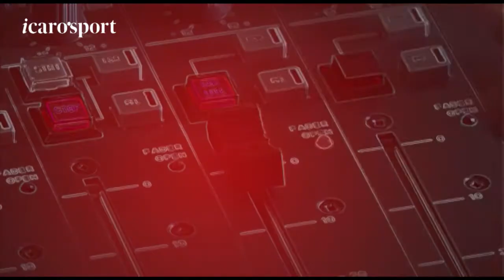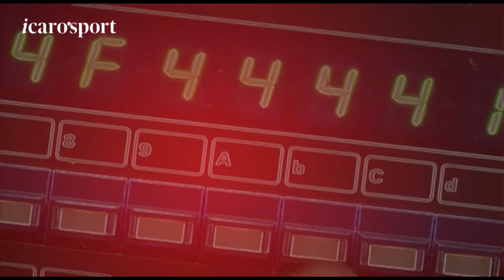Icaro Sport. Il TC Viserba lancia il progetto internazionale per i suoi giocatori di vertice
Il TC Viserba lancia il progetto internazionale per i suoi giocatori di vertice: "Viserba Tennis in Tour".